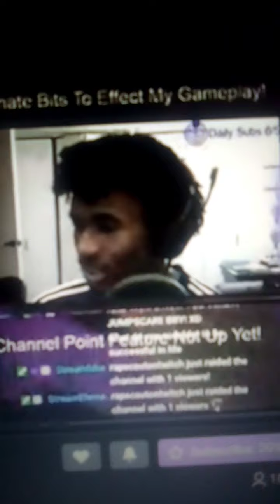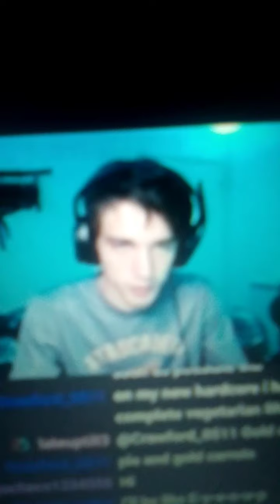what is success (part 2)